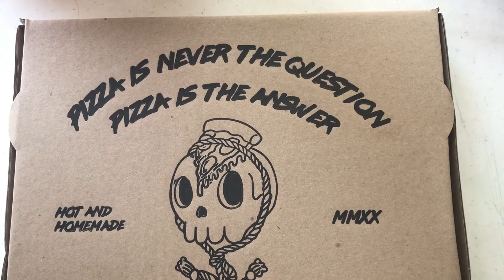Pepperoni and Cheese Pizza by Luigi's Pizza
"Pizza Pie until I Die"

That's the line of this Pizza shop that is making noise here in the South.  A former OFW and now a restaurant owner is the man behind this shop that is usually sold out as early as 1:30pm. Check our latest Pizza review from Luigi's Pizza.